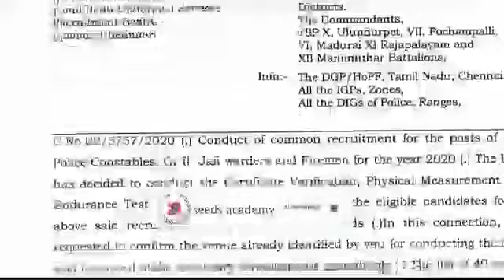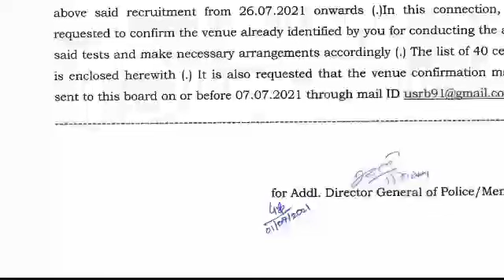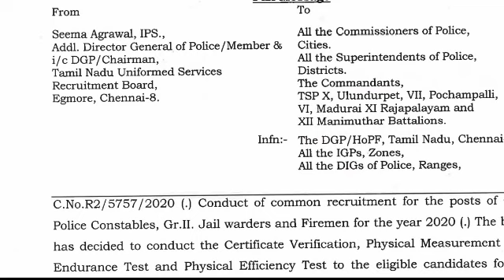Tnusrb new update 2021 physical date உறுதியானது..!! 💯